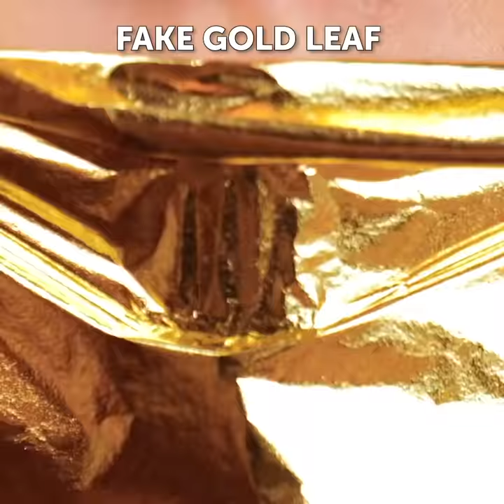Cool LIPSTICK Ideas To Try Right Now!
Unbelievable lipstick art ideas anyone can follow
Makeup is a great art form. It isn't just about enhancing your favorite features or hiding little things you don't like. It's about knowing how to experiment with colors, shades and how to change things up to see what suits you. If you're a beginner makeup artist, it can be pretty tricky to master different looks and create beautiful lipstick art. So, in this video, we show you some useful tips and tutorials to help you improve.
If you want to make your lips look bigger, we show you how to overline them with a darker shade lipliner. We also show you how to contour your chin and cupid's bow to make them appear fuller and more 3-dimensional.
Another great trick is to use a darker-colored lipliner and a lighter shade of lipstick to give your lips a stunning effect.
But of course, let's not forget all the beautiful DIY lipstick art tutorials we show you that are great for a party look. You get to see how to incorporate different colors together and have fun.
Timestamps:
2:14 – DIY peel-off lipstick
3:50 – How to contour your lips
6:25 – Adorable red lipstick trick
8:27 – Galaxy inspired makeup
10:40 – Cute color-changing lipstick trick